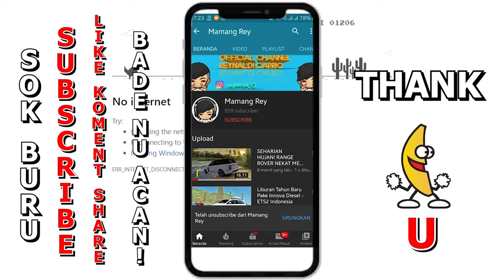LOLOLOH Jadi MOBIL BARU Ini Bisa Dijadiin CUMI DARAT❓​ + Bisa BACKFIRE Juga⁉️​ - Roblox CDID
Hallo Barudak Hatur Nuhun Ntos klik dan menonton video ini, Kita akan beli sebuah mobil yg bisa dijadiin cumi darat + bisa backfire baru juga calon2 rusuh lagi nih, Sperti apa mobilnya? Tonton Videonya Sampai Habis...Hatur Nuhun Pisan Ntos dukung channel ini dengan cara klik SUBSCRIBE,dan yg suka jgn lupa LIKEnya dan SHARE bila bermanfaat ehehehe. semoga video ini dan yg lainya bisa membuat kamu terhibur dan lebih seru lgi pastinya.

SPEC MY LAPTOP :

Webcam Logitech C922 Pro Stream HD 1080p
Haedset Razer BlackShark V2 Pro